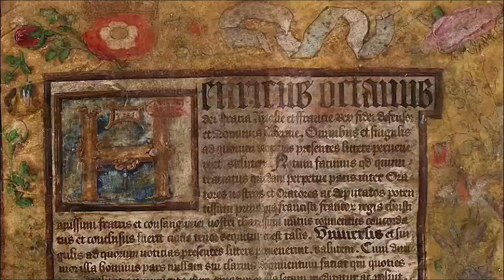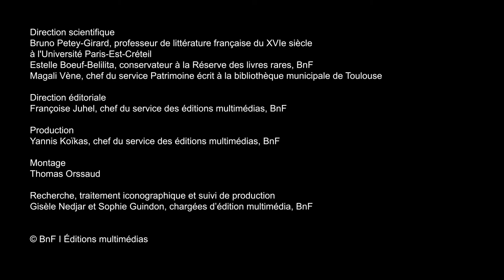Le roi chevalier | François Ier entre pouvoir et image #2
Sur trente-deux années de règne, François Ier en a consacré environ dix-sept à la guerre, en Italie et aux frontières du royaume. La guerre a aussi ravagé l’intérieur du territoire lors de deux invasions de la Provence et d’incursions impériales et anglaises en Picardie, en Champagne et en Languedoc. Le royaume de France sous le roi François n’est donc pas sanctuarisé.

La mémoire collective a surtout retenu la figure du Roi Chevalier armé par Bayard à l’issue du triomphe de Marignan. Mais la victoire de Marignan est  une victoire qui cache une forêt de défaites et de rencontres indécises, notamment la bataille de Pavie qui, en 1525, valut au roi plus de un an de captivité en Espagne, amorça l’hégémonie de la monarchie des Habsbourg et compromit l’aventure italienne des Valois.

Découvrir le dossier « François Ier, entre pouvoir et image » sur les Essentiels de la BnF